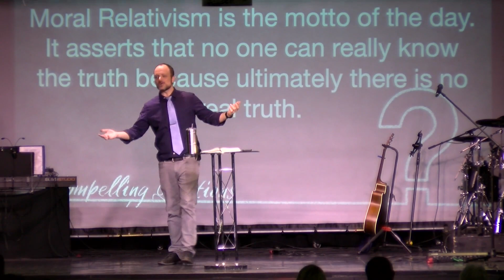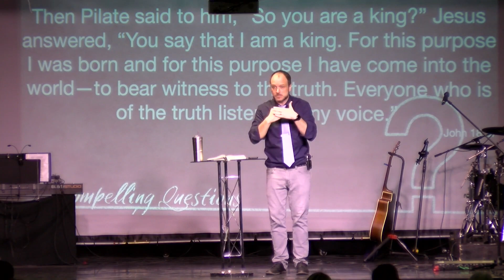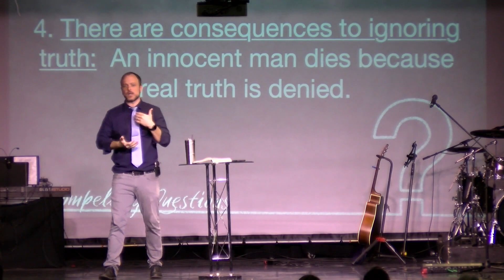Compelling Questions 4 | John 18